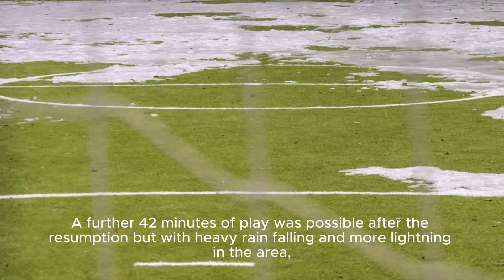Louis Oosthuizen, Charl Schwartzel 2 face off on Monday as Storms Alfred Dunhill Championship day 4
Louis Oosthuizen, Charl Schwartzel to face off on Monday as Storms disrupt Alfred Dunhill Championship day four

Louis Oosthuizen and Charl Schwartzel will take their battle for the Alfred Dunhill Championship title into Monday after storms decimated day four in South Africa.

Entering the final round sharing a five-shot lead at 15 under, the major-winning duo completed just four holes before there was a delay of four hours and 39 minutes due to the threat of lightning.